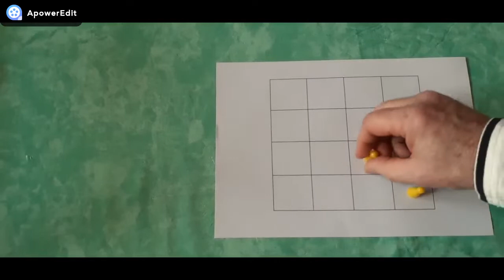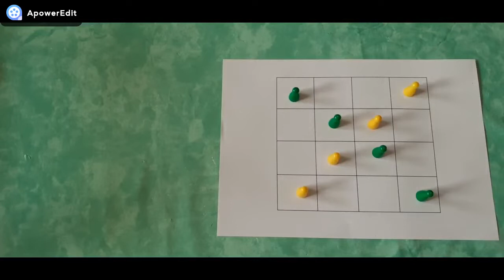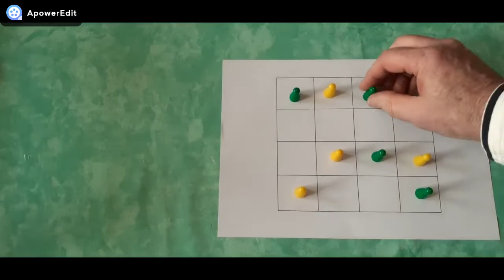Règle du jeu "Dao"